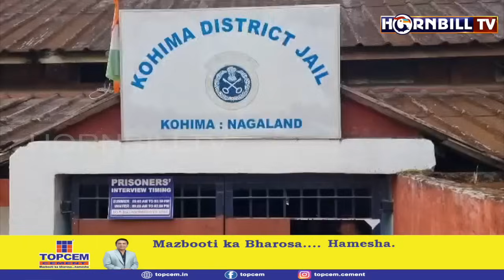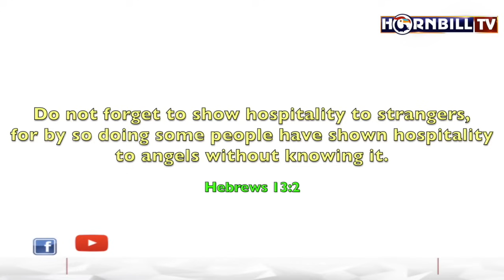KOINONIA BAPTIST CHURCH DISTRIBUTED CHRISTMAS GIFTS